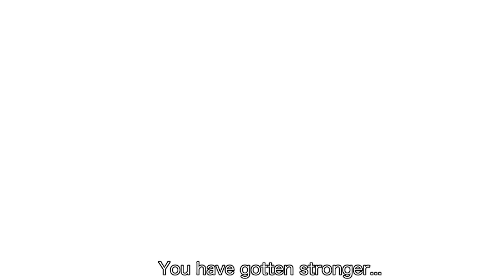[Animation] Because of Mikaela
Chapter 90 had hit me so hard that I mourned over it for weeks and even made me do a little trashy animation. My first time ever animating, so please dont point something on the animation out please xD